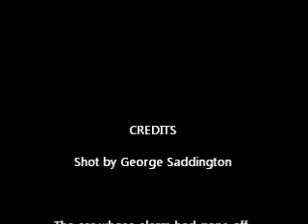Ferrari 458 Spyder-Too Loud For QV!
During the Scottish Italian Car and Bike Day 2012 (4th annual show) at Hopetoun House, I was filming this Ferrari 458 Spyder about to leave the show. I stuck with the video after letting the couple pass by but as the 458 was ready to leave, the noise from the tri-exhausts set off the alarms of the Lamborghini Countah 5000QV immediately to my right. Embarrassingly (never thought I'd say this about a Countach in this context lol) I was the closest person to the Countach but it was very obvious the exhaust noise from the 458 was at fault